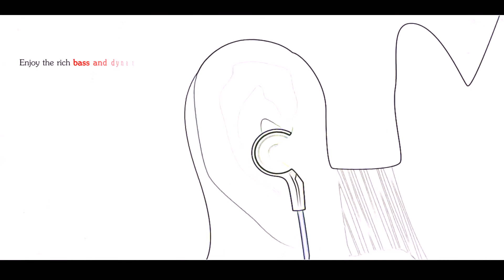Ecollar: Stereo Headset + Music Reciever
Ecollar is a high performance and stylish Bluetooth Headset that acts as a controller to your Smartphone / Tablet. However the Ecollar goes beyond being just a Bluetooth headset.